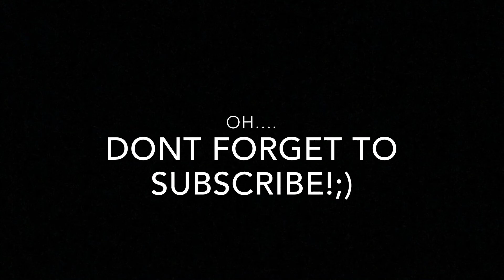Dallas Shine 2017 (Nicholas Rice)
Dallas Shine 2017 performances by Nicholas Rice. Commercial and monologue written and coached by Michael Pool. What a beautiful named performed by Nicholas Rice and Russella Williams.